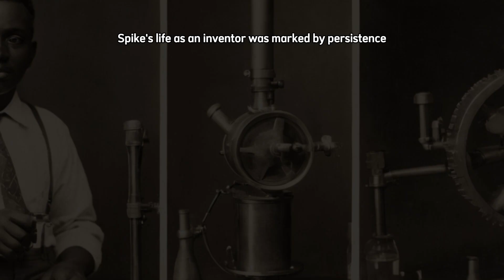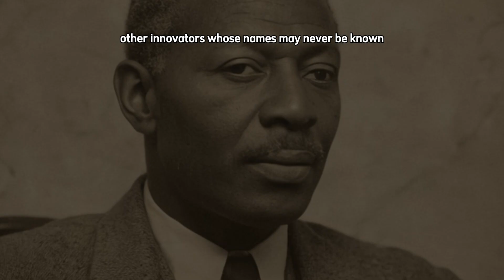They Tried to Erase Him: The Black Genius Behind the Automatic Gear Shift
**Video Description**

In this captivating history documentary, we uncover the untold story of Richard Bowie Spikes, the brilliant Black inventor who forever changed the way we drive. At a time when automobiles were difficult and dangerous to operate, Spikes created the automatic gear shift, a groundbreaking invention that made driving smoother, safer, and more accessible to everyday people. But his genius did not stop there—over the course of his life, he secured numerous patents that transformed industries, from public transportation to automotive safety.

Despite working during an era of systemic racism that erased many contributions of Black inventors, Spikes persevered, leaving behind innovations that continue to shape modern life. His story is not only about invention but about resilience, creativity, and the power to innovate against all odds. This film takes you deep into the world of forgotten pioneers and restores Richard Bowie Spikes to his rightful place in the history of American innovation.

If you’ve ever driven a car with automatic gears, you’ve experienced his legacy. Now it’s time to know his name.

**References**

U.S. Patent Office Records, Patents issued to Richard B. Spikes, 1907–1962.
Lemann, Nicholas. *The Promised Land: The Great Black Migration and How It Changed America*. New York: Vintage Books, 1991.
Khan, B. Zorina, and Kenneth L. Sokoloff. “Institutions and Democratic Invention in 19th Century America: Evidence from ‘Great Inventors,’ 1790–1930.” *American Economic Review* 94, no. 2 (2004).
McHenry, Elizabeth. *Forgotten Readers: Recovering the Lost History of African American Literary Societies*. Durham: Duke University Press, 2002.
Wright, Quincy T. *The Negro in Science and Invention*. Washington D.C.: Associated Publishers, 1947.
Williams, Dennis. “The Unsung Contributions of Black Inventors in American Industry.” *Journal of African American History*, Vol. 88, No. 2 (2003).

Do you also want me to create the **viral hashtags list** for this video (like I did for your other projects) so it can reach millions of views?

**Video Description**

Discover the incredible untold story of Richard Bowie Spikes, the Black inventor whose genius reshaped the automobile industry. In an era when driving was complicated and dangerous, Spikes created the automatic gear shift—a groundbreaking invention that made cars safer, smoother, and easier to drive. His brilliance extended far beyond this single achievement, with patents that improved public transportation, safety systems, and everyday machinery.

Despite living in a time of racial inequality, when Black inventors were often denied recognition and fair rewards for their work, Spikes persevered. His story is one of resilience, vision, and innovation against all odds. If you’ve ever driven a car with automatic gears, you’ve experienced his legacy—now it’s time to know the man behind it.

This video restores Richard Bowie Spikes to his rightful place in history and shines a light on the hidden contributions of Black inventors who transformed the modern world.

**References**